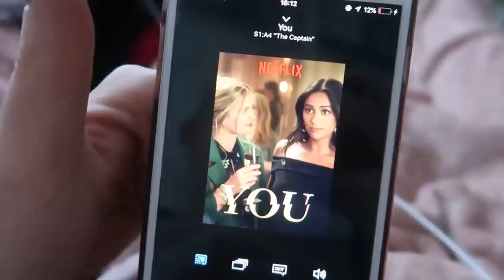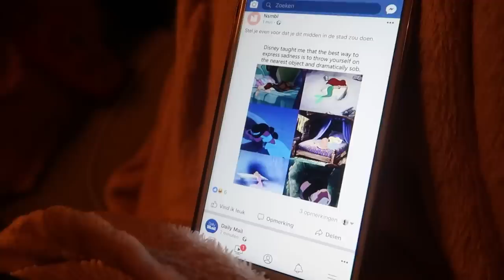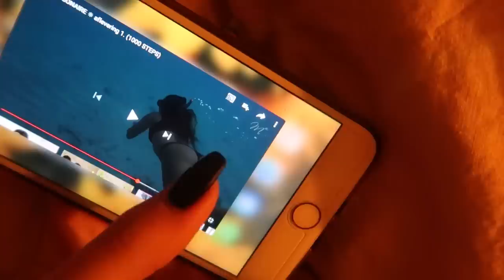VLOG 1121 | CREEPY SERIE DIE TOCH GEWELDIG IS | Sophie Hol | 2018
In de vlog van vandaag begin ik een nieuwe serie, die ik vervolgens in één dag helemaal af kijk.

UPLOADSCHEMA
MAANDAG: VLOG
DINSDAG: VLOG
WOENSDAG: GEWONE VIDEO
DONDERDAG: VLOG
VRIJDAG: VLOG